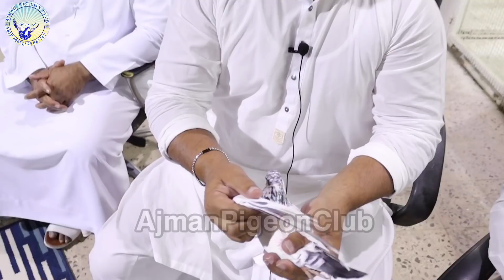Joda lagane Ka Tariqa|Ustad Waqas|How to pair up pigeon|Breeding tips on pigeon|Informative Video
Joda lagane Ka Tariqa|Ustad Waqas|How to pair up pigeon|Jora lagane ka tariqa|Informative Video|Tips